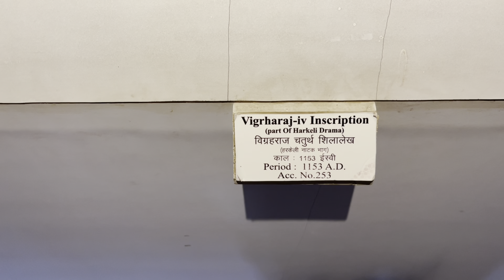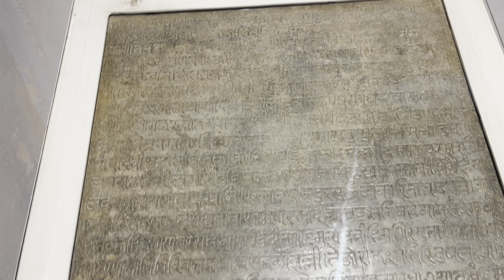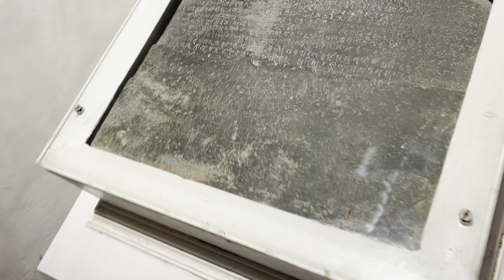Ajmir fort and musium vlog | travel 2023 | Adula praveen traveller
Adula Praveen Traveller i am traveling with cycle allover India. 😀😃😄😘